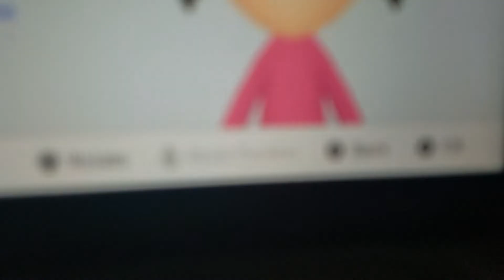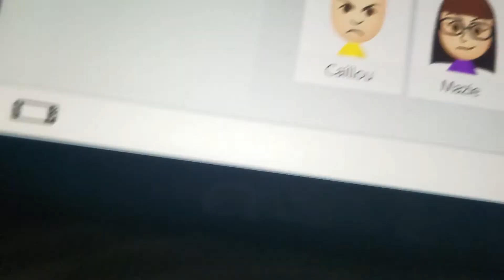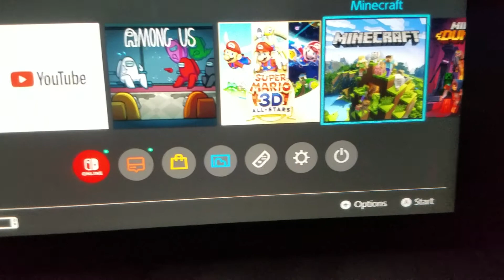Early birthday gifts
so a few days ago I started to create these mii characters on my switch so I hope you enjoyed you two and always remember that if you want me do another video I posted and work hard as I can it's also snowing outside so I think that's quite about it so happy early birthday M Lan and nicolle borba!!